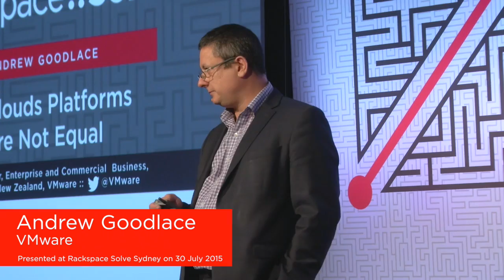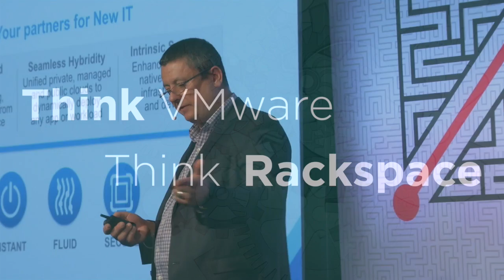VMware and Rackspace: The Perfect Partnership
Rackspace is one of VMware's largest global vCloud® Air Network™ partners and we have extensive experience managing VMware at scale.

We've focused on offering Fanatical Support to VMware environments for nearly a decade and have deployed thousands of environments of all shapes, sizes, and complexities. Our architectures include VMware's best practices integrated with Rackspace policies, processes and leading SLA’s.

Managed Virtualisation – powered by VMware: VMware and Rackspace explain how to get the best of all worlds. Performance and security of dedicated with the flexibility and agility of the cloud.